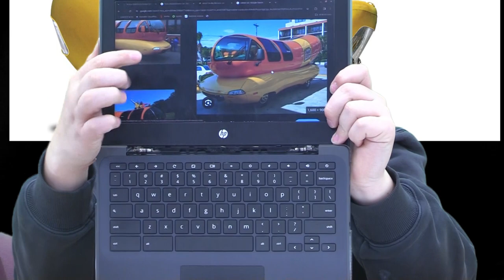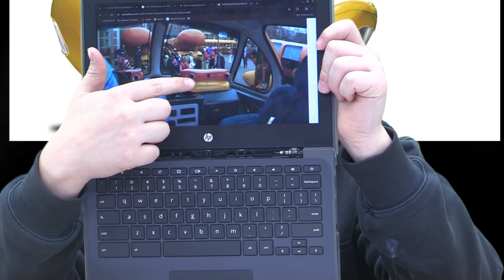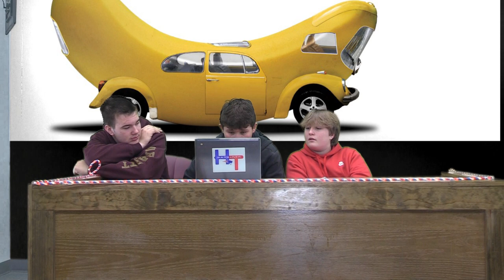car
HTTV, home of the Hitchcock-Tulare Patiots.